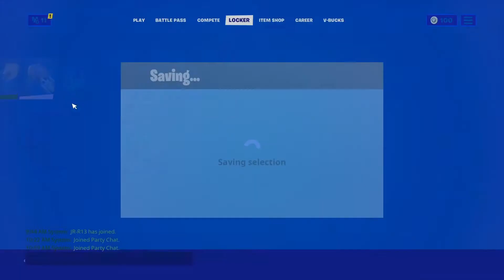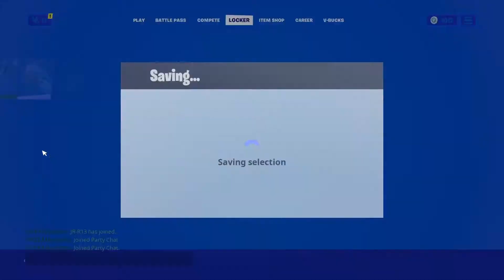Fortnite kill race